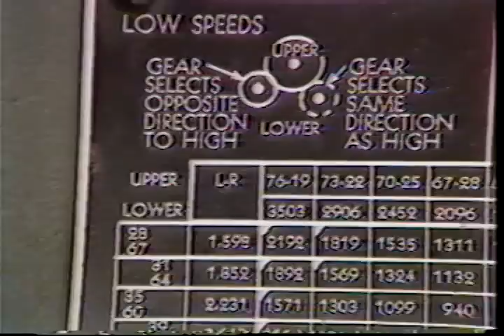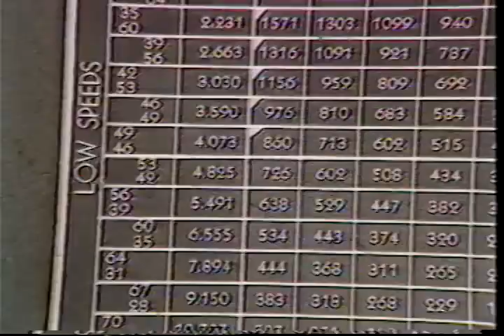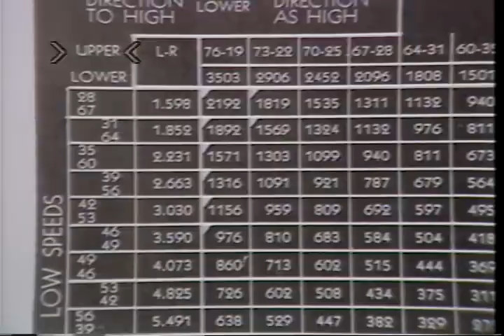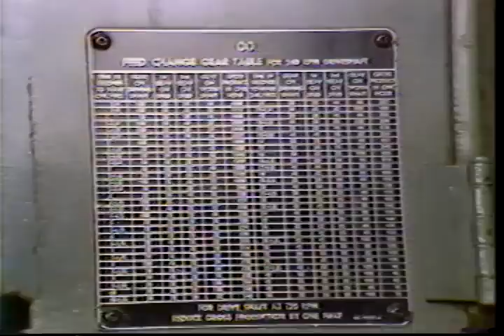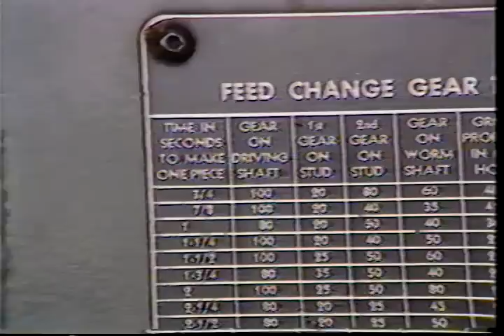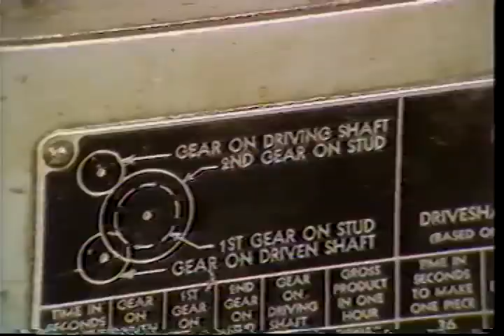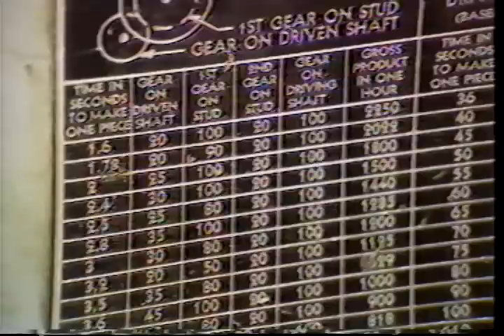Brown & Sharpe Setup Training Part 5: Speed & Feed Adjustments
This video provides information regarding the  Changing the Spindle Speeds and Feeds for the Brown & Sharpe Automatic Screw Machine. This video was not originally created by me, but the company that did is now defunct and has be reuploaded for posterity.